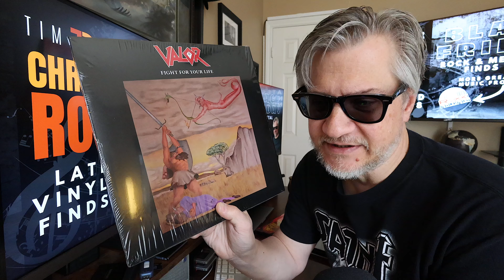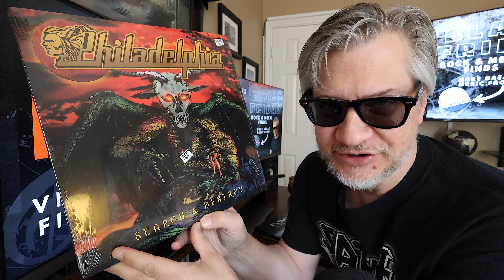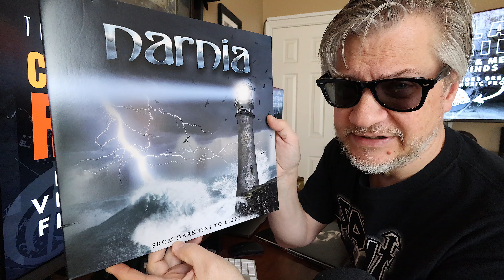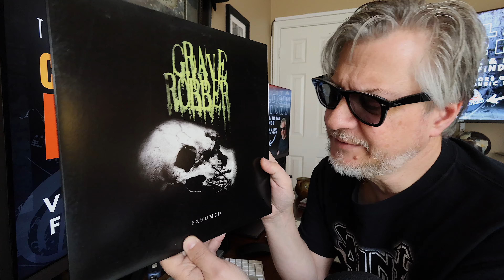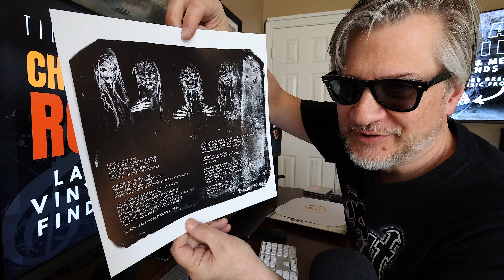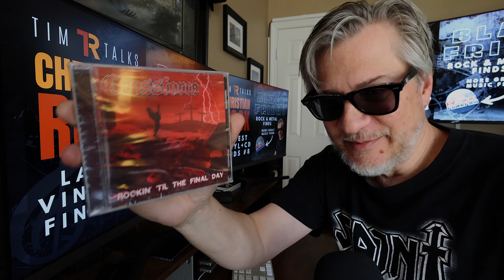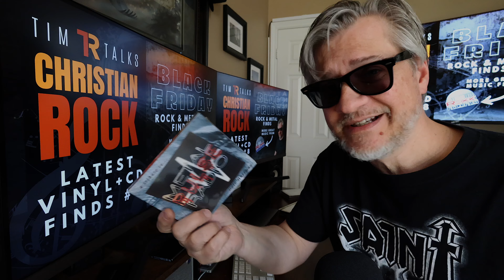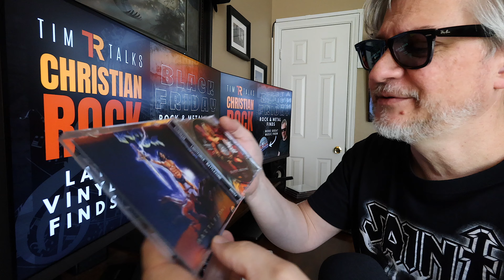Latest Vinyls + CDs #8 - Black Friday @ Roxx Records | Tim Talks Christian Rock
I had to take advantage of such an incredible sale and picked up several great albums of Christian Rock & Metal. I’ll show you what I picked up both on vinyl & CD.

Support Roxx Records! They’ve got some great bands artists and albums, some hard to find, some rare, some niche - but all great music!